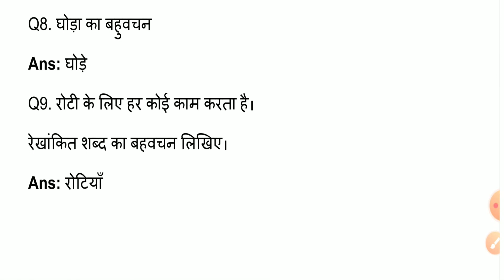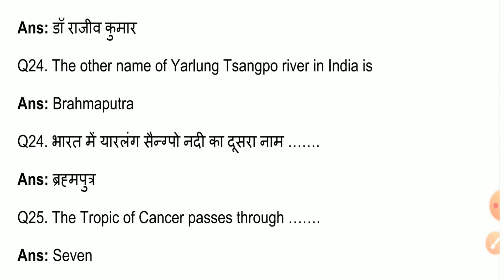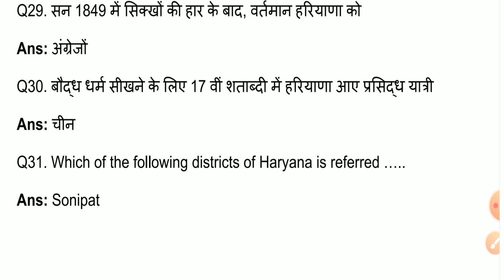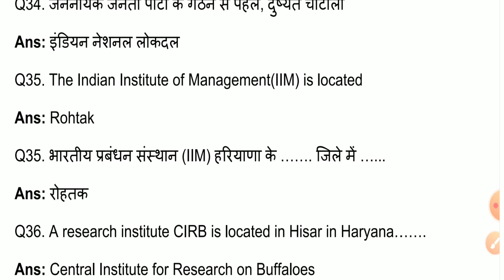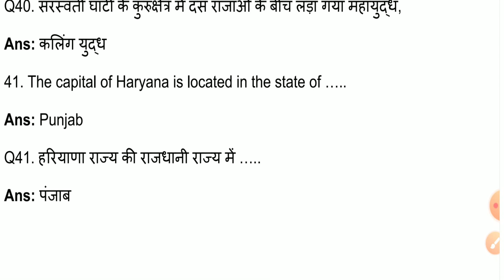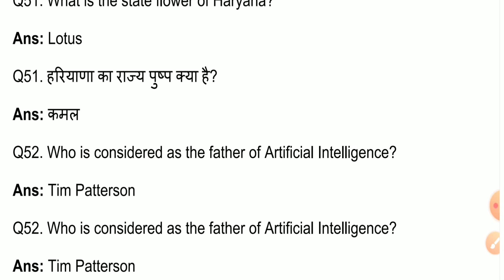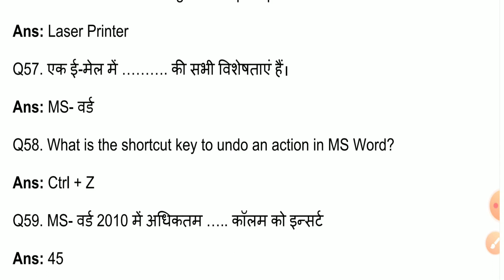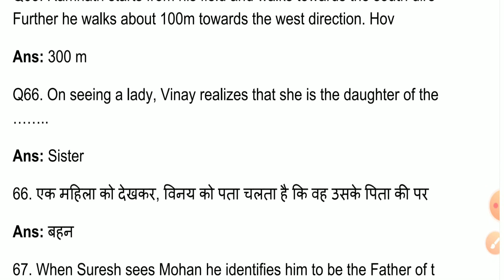Hssc Lower Division Clerk Paper Full Solution || Evening Shift || 29/02 /2020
hssc clerk first shift question paper, hssc clerk solved question paper,
hssc clerk 22 morning shift paper, hssc clerk question paper 22 september 2019 evening

hssc clerk first shift 2019
hssc clerk ka paper 2019
hssc clerk 22 september paper
today clerk exam analysis
Hssc Today Lower Division Clerk Paper Full Solution || Morning Shift || 29/02/2020 ||  HSSC TODAY LDC EXAM FULL QUESTION PAPER 28/02/2020 | HSSC LDC (Head Office Cadre) TODAY EXAM FULL SOLUTION EVENING SHIFT| Hssc LDC Clerk Exam Full Solution Adv 11/2019 Cat No. 16 |

HSSC TODAY LDC(Field Cadre) EXAM FULL SOLUTION 29/02/2020 MORNING SESSION
HSSC Lower Divisional Clerk (Field Cadre) Cat. No. 16 Answer Key 2020
29 February 2020 में हरियाणा के एक्जाम में पूछें गए प्रश्न।।
एचएसएससी asked questions papers
Hssc various posts exam review
HSSC, HSSC LDC, 29 feb Evening shift asked questions hssc ldc, HSSC Lover Divisional Clerk Answer Key 2020,   Hssc Ldc exam full analyst 2020,   HSSC LDC EXAM FULL SOLUTION EVENING SESSION

hssc ldc question paper 2020 second shift
HSSC LDC EXAM All Shift FULL SOLUTION
HSSC TODAY LDC EXAM FULL SOLUTION
HSSC TODAY LDC MORNING SHIFT EXAM FULL SOLUTION
HSSC TODAY LDC PAPER MORNING SHIFT
Hssc ldc asked questions all shifts 2020। Hryana ssc ldc asked questions 2020
hssc ldc question paper 2020 evening shift

29 February hssc various posts questions papers
Hryana ssc ldc questions paper 2020
Hssc various posts exam papers analysis
Hssc various posts exam answer key
एचएसएससी एलडीसी आंसर की 2020
Hryana ssc ldc questions papers solutions
Hryana ssc UDC questions paper
29 Feb first shift questions hryana ssc UDC 2020
Full solutions hssc various posts exam 2020
Hryana ssc UDC questions paper solutions by peak education
29 Feb asked questions in hssc ldc 2020.
29 morning shift asked questions hssc  ldc posts
29  evening shift asked questions in hssc Ldc posts।
Hssc Ldc exam full analyst 2020
HSSC LDC UDC EXAM 2020 REVIEW
lineman paper
alm question paper
hssc ldc paper
Page navigation